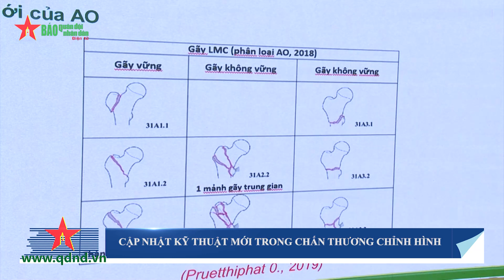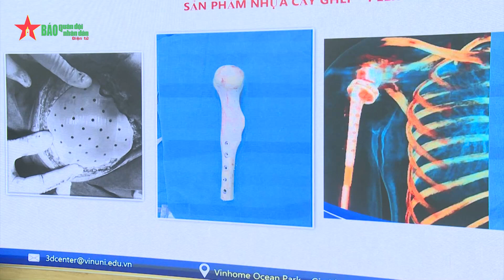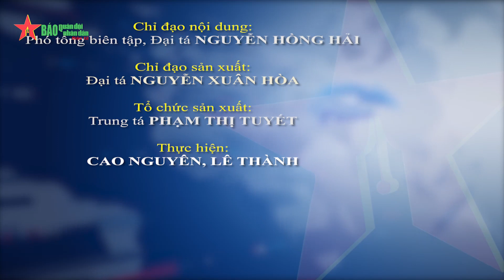Cập nhật kỹ thuật mới trong chấn thương chỉnh hình - Báo QĐND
Báo QĐND - Nhiều kiến thức, kỹ thuật mới nhằm nâng cao chất lượng khám, chữa bệnh cho bội đội và nhân dân đã được các bác sĩ, chuyên gia đầu ngành về chấn thương chỉnh hình chia sẻ tại Hội nghị khoa học chuyên ngành chấn thương chỉnh hình 2023 do Học viện Quân y tổ chức.